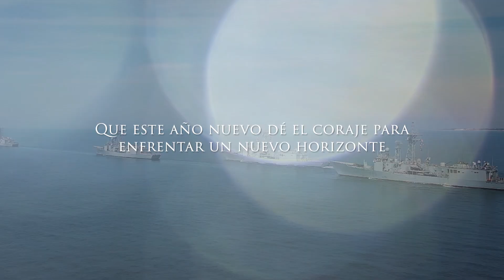Feliz Año Nuevo 2024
Seguro que ya estáis preparados para disfrutar de esta noche con los vuestros.

Antes de que desconectéis de las redes, la Armada os desea FelizAñoNuevo.

Brindamos con todos vosotros por el año🥂

¡Feliz 2024!

@SomosLaArmada ⚓️es